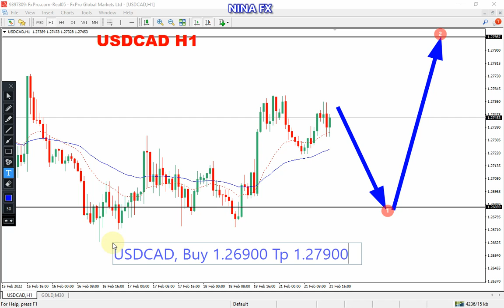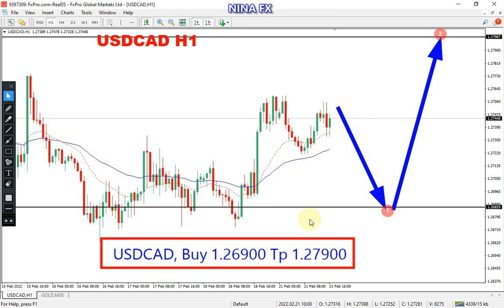USD CAD Daily Analysis for Tuesday February 22, 2022 by Nina Fx